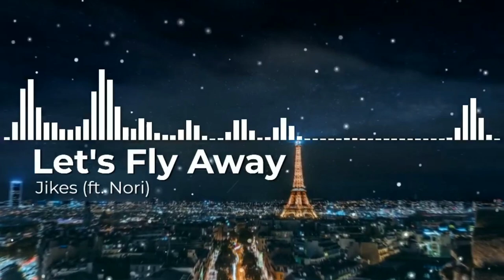Jikes (ft. Nori) - Let's Fly Away